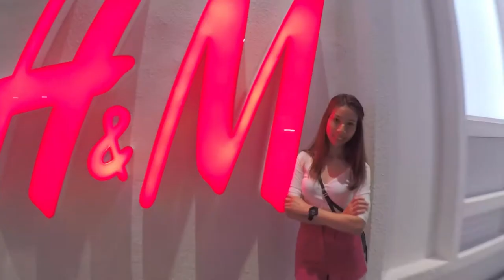Hello Melaka!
A short gateway to historical town-Melaka, Malaysia.
Visited Place:
1. Sky Tower
2. Freeport A'Famosa Outlet
3. Klebang Beach
4. Jonker Street
5. Dutch Square

Accommodation:
Lorong One Malacca
*very cozy & comfort place to stay. Highly recommended.

2 Days 1 Night
Total Spending: RM 250+- per person